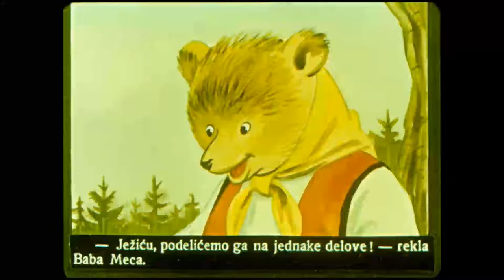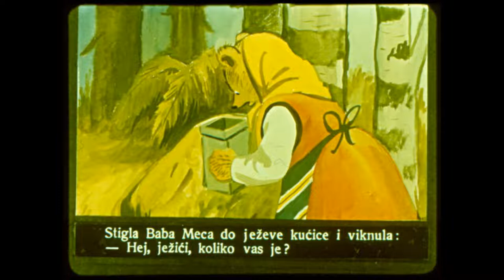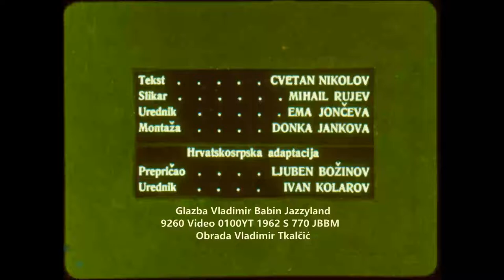0100YT 9260 Video 1962 S 770 JBBM Ježić Bežić i Baba Meca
0100YT 9260 Video 1962 S 770 JBBM Ježić Bežić i Baba Meca Glazba Vladimir Babin Jazzyland Studio za naučno-popularne filmove Sofija Obrada Vladimir Tkalčić